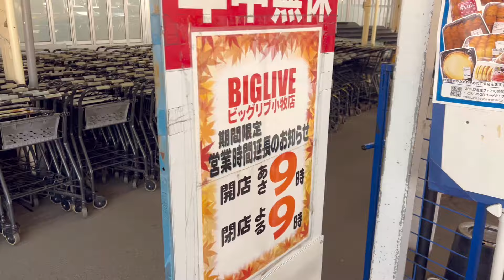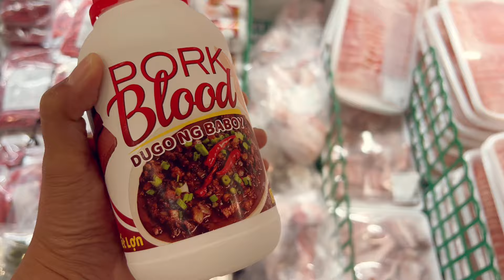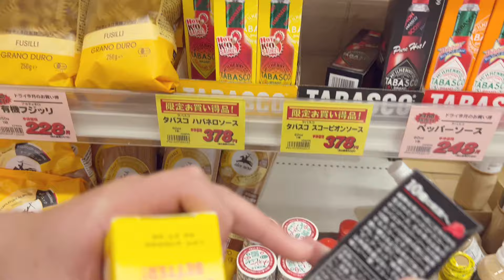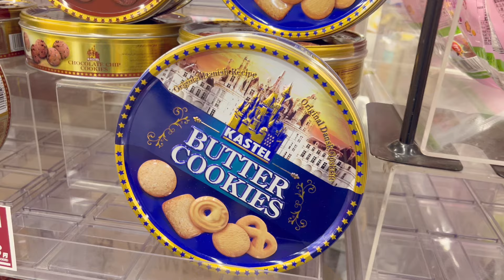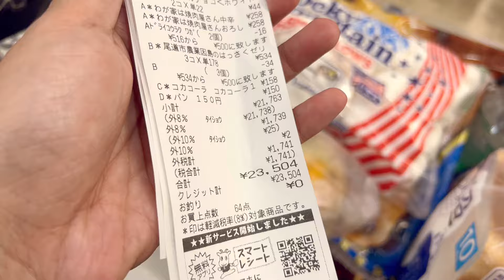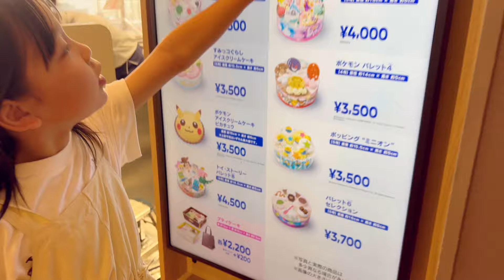ชีวิตในญี่ปุ่นปี3•249 บาร์บีคิวปาร์ตี้เล็กๆฉลองวันเกิด จ่ายตลาดซุปเปอร์ของถูก ฉายหนังข้างบ้าน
Music
Part of me still wants you
Sture zetterberg